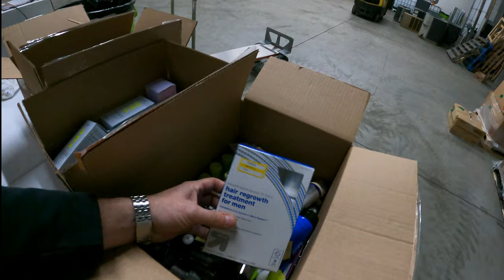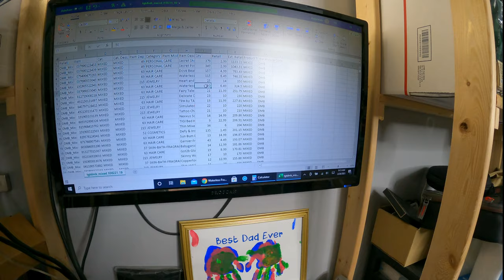Unboxing NEW Target Hair Care Products to Sell on Ebay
In this video I show a quick look at the steps for sorting and preparing items that were purchased in pallets to be sold on eBay. This was 2 pallets of Target liquidation and over 3800 individual items. We paid just under $3k for everything including shipping. I will do more videos of unboxing this inventory in further detail. I think we did pretty good on this lot, what say you? Drop your comments down below.

Dan

Check back next week for another great video. Thanks for following!